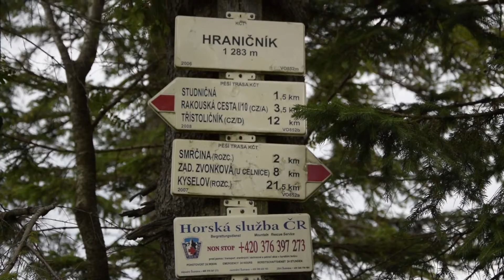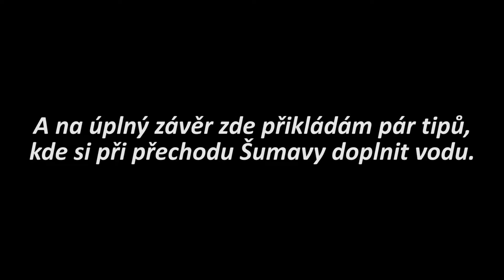PŘECHOD ŠUMAVY #4 | Hochstein, hřebenovka Třístoličník Plechý, Smrčina, kde brát vodu? | HikingWilli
Ahoj dámy a pánové :),
nejdříve bych se chtěl omluvit za pozdější vydání videa. ale hurá do posledního úseku našeho přechodu Šumavy :). Poslední den byla pořádná jízda a rozhodně největší pecka celého přechodu. Poté, co jsme ráno vystoupali z Nového Údolí na Třístoličník a Hochstein (přičemž jsem málem chcípnul) jsme skoro celý den šlapali s krásnými výhledy. Hřebenovka mezi Třístoličníkem a Plechým byla nádhera. Hlavně mě fascinovala cesta - uvidíte :D. Nakonec už jen sestoupat na Rakouskou cestu a hurá na Studničnou horu, Hraničník a Smrčinu. Při cestě do Nové Pece jsme brutálně zmokli a byli upřímně rádi, že dnes náš přechod končíme a nemusíme už nikde hledat mokré spaní :D.
Na závěr jsme přiložil pár tipů, kde můžete při přechodu nabrat vodu.
Přechod byla úplná pecka, moc jsme si to užil a i díky vám to bylo na trailu zajímavější, protože filmování mě neskutečně baví :). Mějte se fajn, díky že jste se koukali a cestujte!               HikingWilli.

aby vám neunikla žádná nová videa nebo zajímavé fotečky z cest :D.

Thanks a lot for the music.